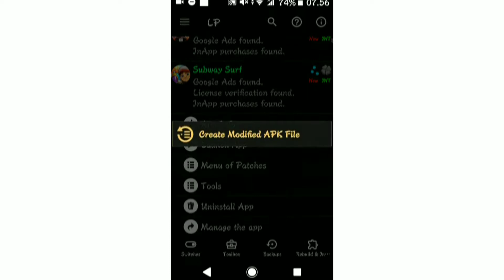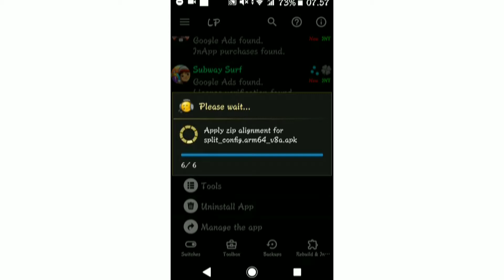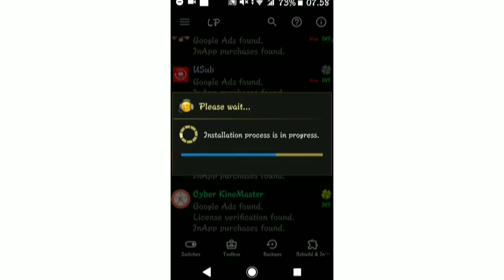Cara Cheat Unlimited Money Di Subway Surf!!!